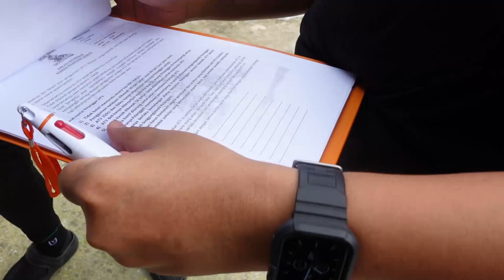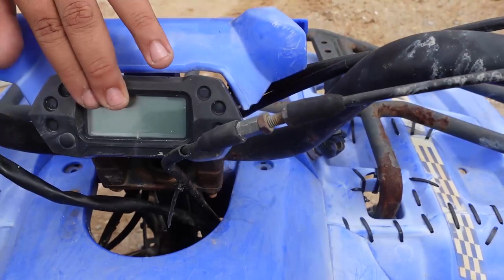ATV Ride Kemensah(2/4) - Kereta takut dengan konvoi ATV sampai nak jatuh sungai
Ramai upgrade CC ATV lepas dengaq ayat jualan dari abang padu marketing.